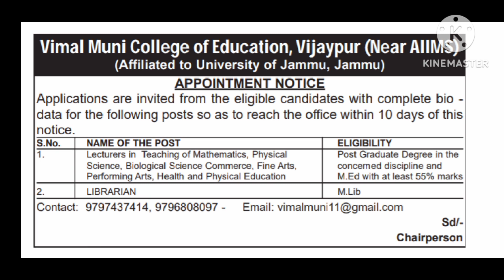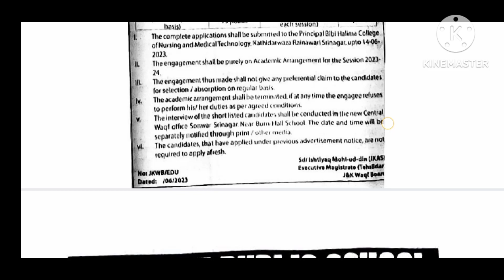Private Jobs In Jammu & Kashmir // Date:- 07/06/2023